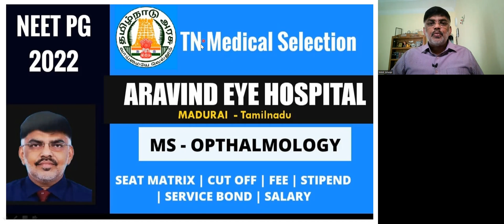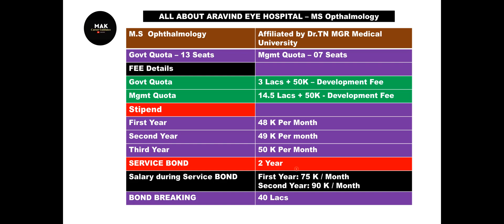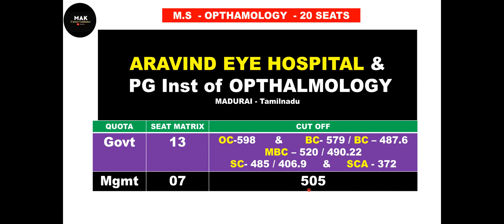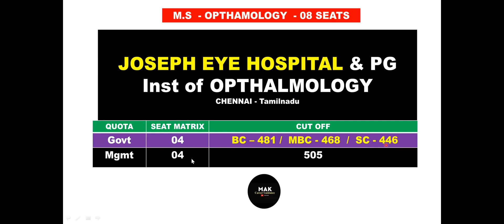NEET PG 2022| ARAVIND EYE HOSPITAL| MS Opthalmology|Seat Matrix| CutOff|Stipend|Service Bond| Salary